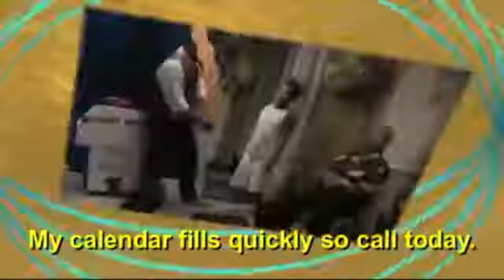Michael Douglas Magic Birthday Magic Show Demo mp4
Comedy Kids Magic Magician Mr Fantastic entertains kids with a magic show.